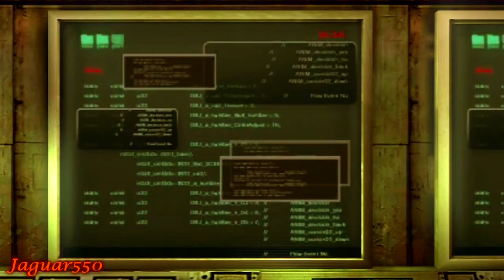Resident Evil Revelations PS3: Playthrough Part 14[Episode 6 Cat and Mouse - Jill and Parker]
My first attempt playthrough of this game, playing on the Playstation 3.

Game: Resident Evil Revelations
Platform: PS3/Xbox 360/PC/Wii U/Nintendo 3DS
Developer: Capcom
Publisher: Capcom

STORY PLOT:
Set in 2005, between the events of Resident Evil 4 and Resident Evil 5, Revelations depicts the Bio terrorism Security Assessment Alliance (B.S.A.A.), a counter-terrorism group which Chris and Jill have co-founded, shortly after its establishment.

The game begins as the latter and her partner, Parker Luciani, board the Queen Zenobia. Set mainly in Europe, Revelations sees the player characters through ravaged cities, ports, and snowy mountains. Jill and Parker are sent out by B.S.A.A. head Clive R. O'Brian to search for Chris and his new partner, Jessica Sherawat, who have reportedly gone missing during a mission. Meanwhile, Chris and Jessica are operating in a snowy mountain region, searching for evidence of the return of Il Veltro, a bio-terrorist organization responsible for the attack and subsequent outbreak in Terragrigia, an artificial aquapolis that was utterly destroyed on orders from Morgan Lansdale, director of the Federal Bioterrorism Commission.

Jill and Parker find their way into the Mediterranean Sea, acting on Chris' last known coordinates. They find themselves taking a tugboat to a seemingly abandoned cruise ship known as the Queen Zenobia. On board, they find horrific mutants known as Ooze, victims of the t-Abyss virus, and are unable to locate Chris or Jessica. Instead, they find a dummy of Chris and are knocked unconscious by an Il Veltro agent, stripped of their weapons, and separated.

Chris and Jessica, meanwhile, find a base of operations for Il Veltro; an airstrip in the mountains. Being informed by O'Brian that Jill and Parker are missing in the Mediterranean, they are then sent out to investigate their whereabouts. Meanwhile, the pair of Keith Lumley and Quint Cetcham are dispatched to the airstrip to find out more about Il Veltro's actions. Back on the Queen Zenobia Jill wakes up in one of the cabins and is contacted by Parker who says he woke up on the other side of the ship and to regroup on the bridge. After meeting up they are attacked by an F.B.C. agent named Raymond Vester who knows Parker from when he was an F.B.C. agent. Meanwhile at the airstrip Quint and Keith find video footage of an invisible creature killing a Veltro operative. Which is later revealed to be a new form of Hunter which has been infected with the t-Abyss which allows it to turn invisible for sneak attacks. Meanwhile Chris and Jessica land on a ship thinking its the Queen Zenobia but discover that they are on the Queen Zenobia's twin the Queen Semiramis. On the Zenobia Jill and Parker are desperately trying to escape the flooding engine room which after they escape they head to the Comm tower to try and contact O'Brian to report whats really going on. But are met with bad news that the Regia Solis, the satellite used to fry Terragrigia using the sun's power, has been reactivated and is being aimed at the Queen Zenobia. Luckily, Quint leads Jill and Parker (via comm link) to the UAV (one of the three used in the Terragrigia attacks to spread the virus) on the ship's bow, and the two race against time to find the controls. with the controls, Jill and Parker use the UAV's chaff to guide the Satelite's targeting system away from the ship. However, as the Regia Solis hits the UAV, a wave hits the ship, and threatens to sink the Queen Zenobia.